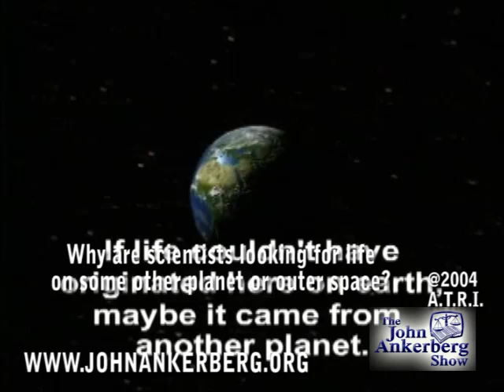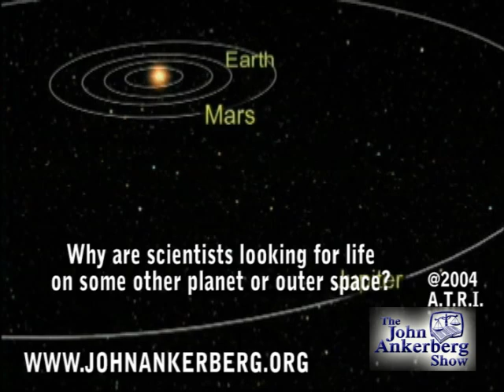Why are scientists looking for life on some other planet or outer space?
This clip is from our series, "The Scientific Evidence That Proves God Created." It answers the question: Why are scientists looking for life on some other planet or outer space?